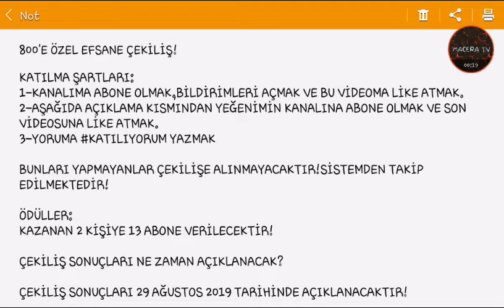800'E ÖZEL EFSANE ÇEKİLİŞ!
KATILMA ŞARTLARI:
3-YORUMA KATILIYORUM YAZMAK

BUNLARI YAPMAYANLAR ÇEKİLİŞE ALINMAYACAKTIR!SİSTEMDEN TAKİP EDİLMEKTEDİR!

ÖDÜLLER:
KAZANAN 2 KİŞİYE 13 ABONE VERİLECEKTİR!

ÇEKİLİŞ SONUÇLARI NE ZAMAN AÇIKLANACAK?

ÇEKİLİŞ SONUÇLARI 29 AĞUSTOS 2019 TARİHİNDE AÇIKLANACAKTIR!